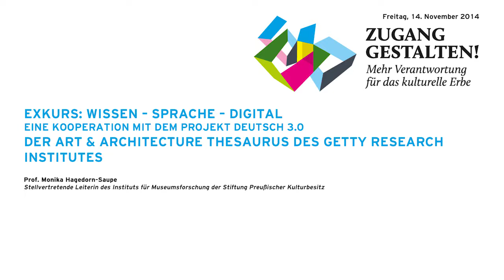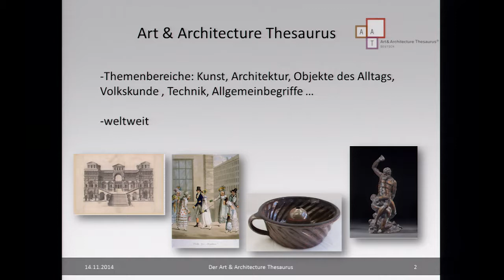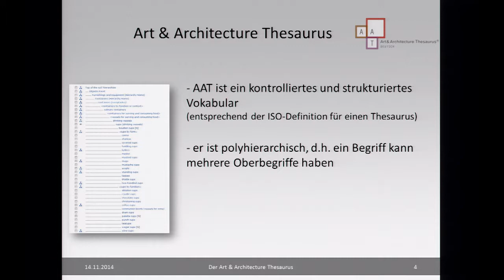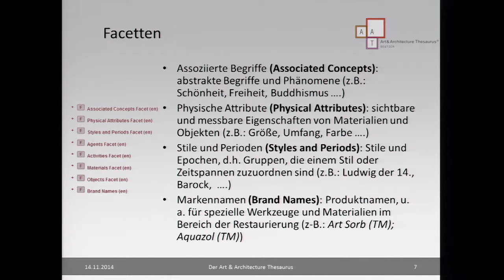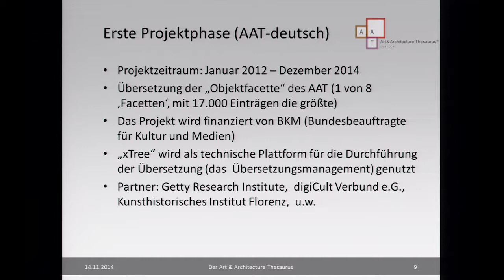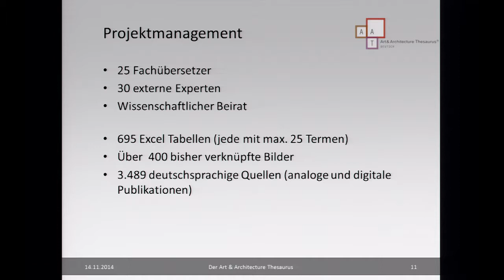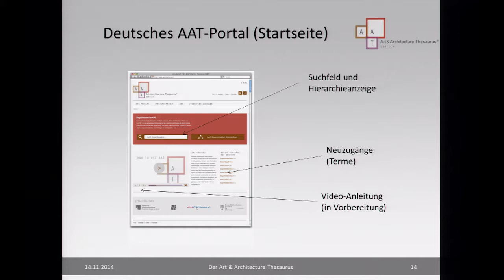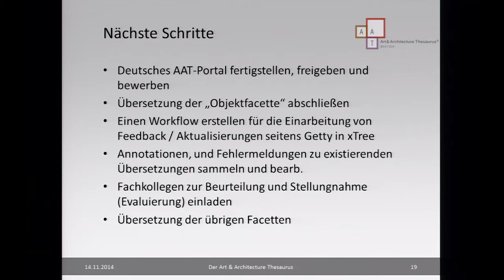Zugang gestalten 2014, 25: Der Art and Architecture Thesaurus – Monika Hagedorn-Saupe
Der Art and Architecture Thesaurus des Getty Research Institute.
Monika Hagedorn-Saupe, Institut für Museumsforschung der Stiftung Preußischer Kulturbesitz,